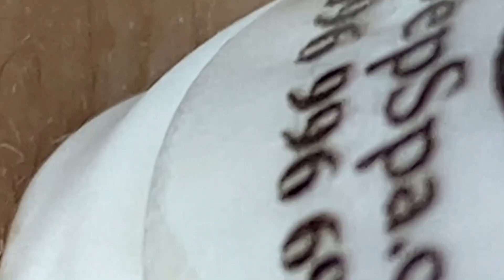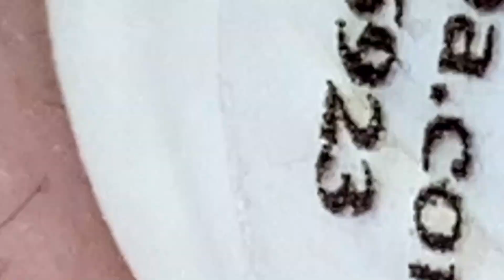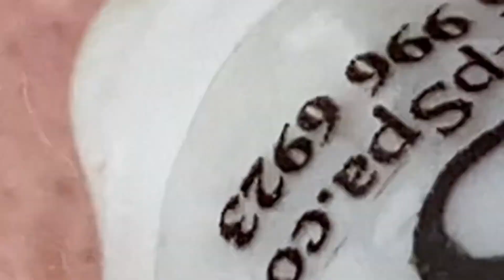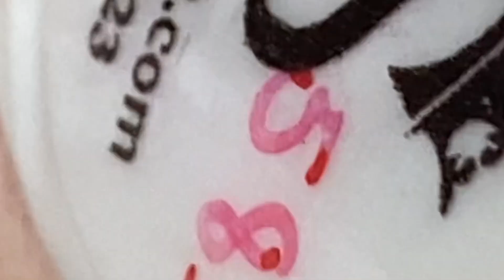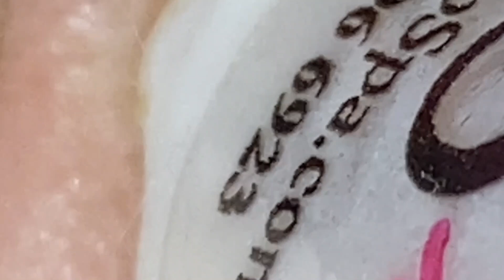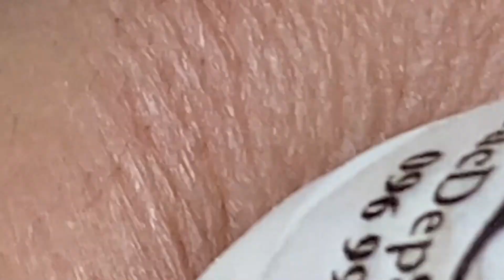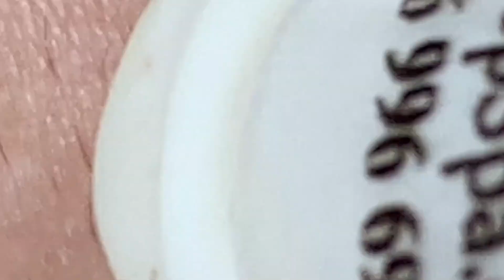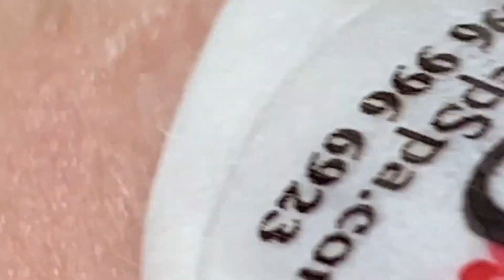Relaxing Everyday With Loan Nguyen Skincare#5375